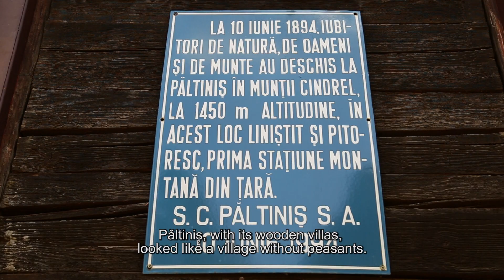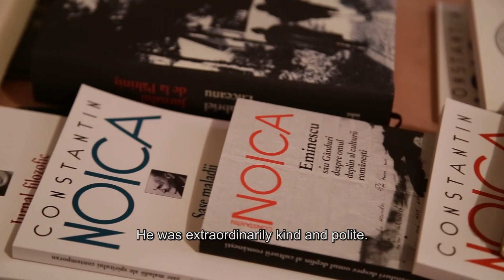Păltinișul și Noica trailer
Ultimii ani din viață Constantin Noica i-a petrecut „la 1400 metri deasupra umanității”, cum îi plăcea să spună - la Păltiniș. Departe de griul comunist, dar încă ținut sub observație de Securitate, filosoful a regăsit în acest loc bucuria de a vorbi despre înțelepciune. În camera modestă de la etajul 1 al Vilei 12, se năștea ceea ce noi cunoaștem sub numele de „Școala de la Păltiniș”. Un film de Mihai Miron, produs de Mihai Miron și Alexandru Stănescu.